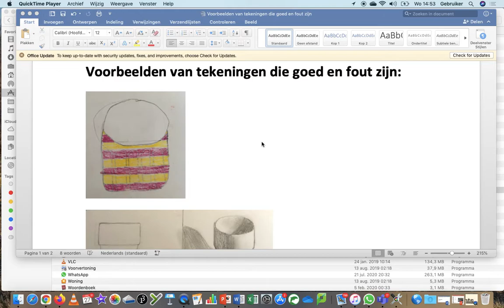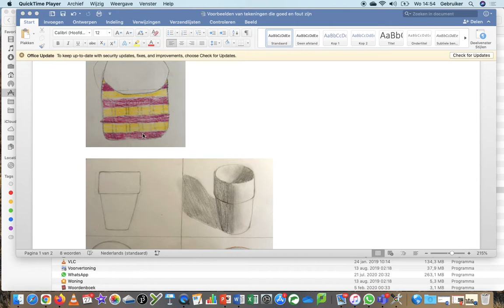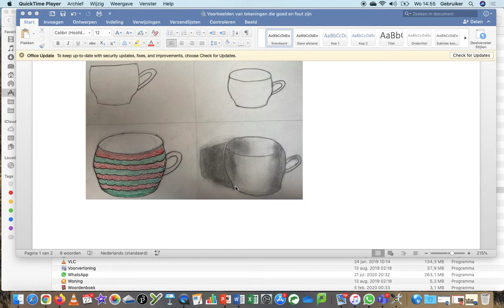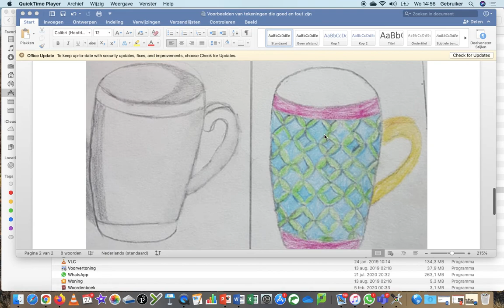VIDEO uitleg bij de tekeningen van het kopje